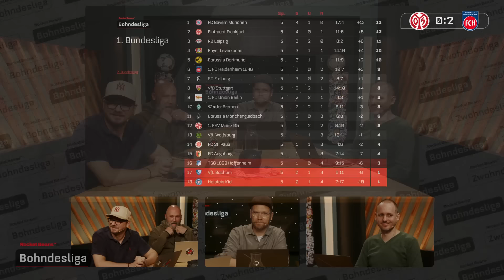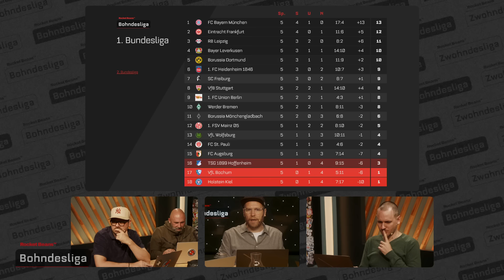Pattsituation im SPITZENSPIEL Spektakel bei WERDER | Bohndesliga 5. Spieltag 2024/25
WERBUNG | Von Energiestoffwechsel und Verdauung bis zur gesteigerten Konzentration, AG1 unterstützt euch bereits ab dem ersten Tag. Teste jetzt AG1 ganz ohne Risiko mit der 30 Tage Geld-zurück-Garantie und erhalte 5 Travel Packs sowie Vitamin D3/K2 Tropfen GRATIS ] bei deiner ersten Abobestellung! Alle Details zu den enthaltenen Nährstoffen sowie den Vorteilen von AG1 findet Ihr im Link.
/WERBUNG

Liebe Leute, was war das für ein krasser Spieltag? Die BUNDESLIGA liefert genug Stoff für drei Folgen BOHNDESLIGA! Wir müssen uns trotzdem auf eine beschränken. Nils, Etienne, Tobi und Niko fassen euch den aktuellsten BOHNDESLIGA-Spieltag zusammen. Los geht es natürlich mit dem Spitzenspiel: BAYERN MÜNCHEN und BAYER LEVERKUSEN trennen sich 1:1. Xabi Alonso freut sich nach dem Spiel mehr über den Punktgewinn als sein Gegenüber Vincent Kompany. Während LEVERKUSEN sich vollends auf die Defensive konzentrierte, zeigten sie BAYERN offensiv ein starkes Spiel. Sind sie nun Titelkandidat Nummer eins? Weiter geht es mit einigen kniffligen Schiedsrichter-Entscheidungen beim Spiel VFB STUTTGART gegen den VFL WOLFSBURG. Die STUTTGARTer Fans empören sich zu Recht über eine Gelb-Rote Karte gegen Atalan Karazor. Sollten die VAR-Regeln nach diesem Fauxpas geändert werden? Guter Laune ist in der heutigen Folge vor allem Niko. Seine Bremer haben einen 0:3-Rückstand gegen die TSG HOFFENHEIM zu einem 4:3 gedreht. Was macht WERDER BREMEN so stark? Und wird Matarazzo noch lange Trainer bleiben in HOFFENHEIM? Das alles und noch viel mehr klären wir in der neuesten Folge BOHNDESLIGA!
Rocket Beans wird unterstützt von AG1.

00:00 Wer ist da? Worüber sprechen wir?
01:10 Bayern Leverkusen 1-1 + VAR-Streit Teil 1
33:35 Wolfsburg Stutgart 2-2 + VAR-Streit Teil 2
55:35 Hoffenheim Bremen 3-4
1:06:35 Dortmund Bochum 4-2
1:11:43 Kiel Frankfurt 2-4
1:24:45 Freiburg St. Pauli 0-3
1:30:40 Leipzig Augsburg 4-0
1:33:25 Gladbach Union Berlin 1-0
1:40:52 Mainz Heidenheim 0-2
1:43:45 Fazit + Bundesliga Tabelle